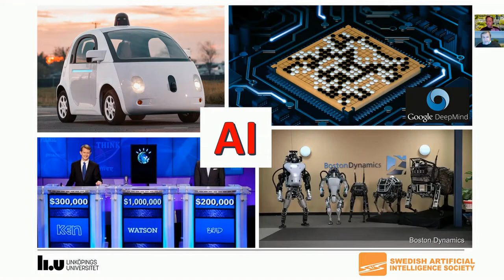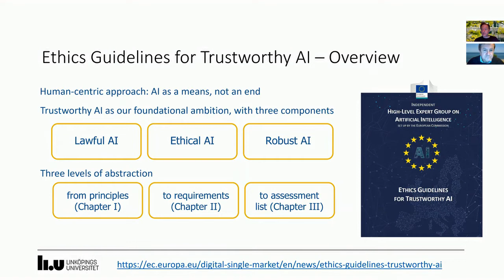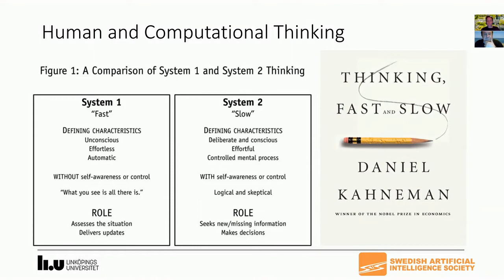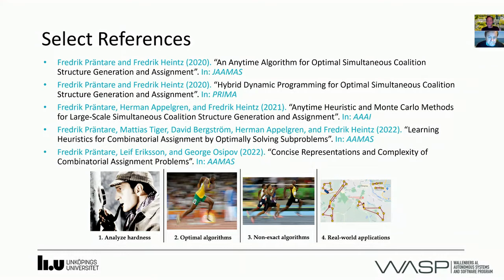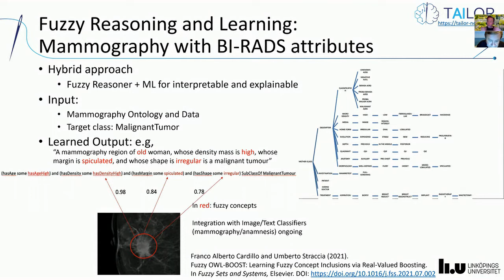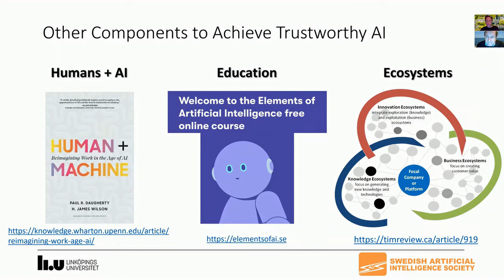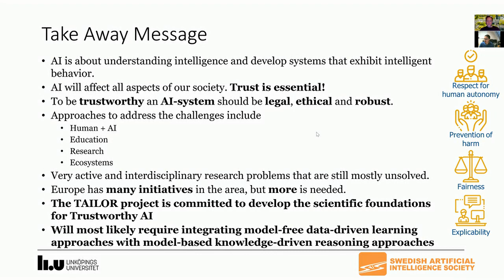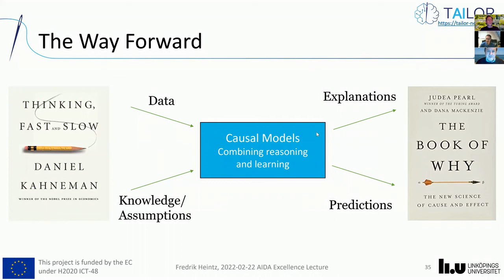AIDA Excellence Lecture Series 20 - Fredrik Heintz: Towards Trustworthy AI – Integrating Reasoning..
This is the 20th AI Excellence Lecture titled Towards Trustworthy AI – Integrating Reasoning and Learning by Prof. Fredrik Heintz.